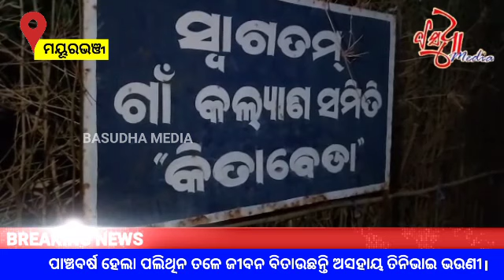ପାଞ୍ଚବର୍ଷ ହେଲା ପଲିଥିନ ତଳେ ଜୀବନ ବିତାଉଛନ୍ତି ଅସହାୟ ତିନିଭାଇ ଭଉଣୀ ।।basudhamedia